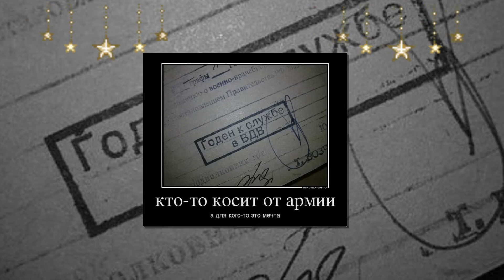Сынок!С Днём ВДВ!